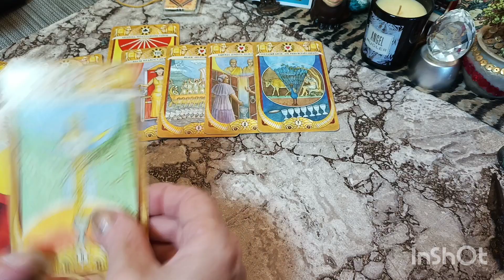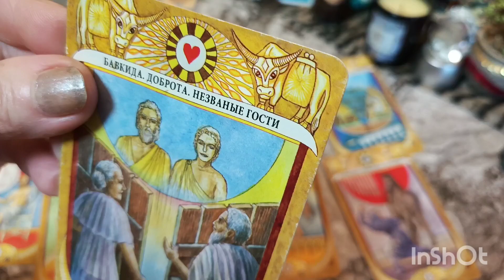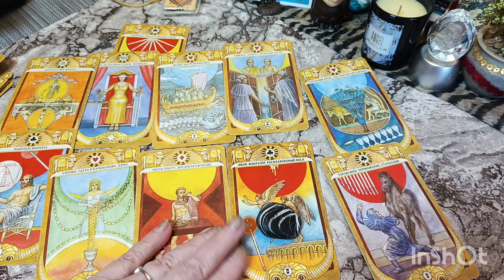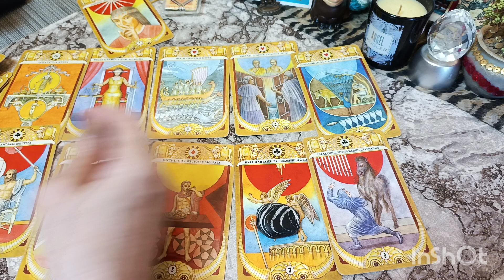крипто риски для Россиян, гипотеза таро💵